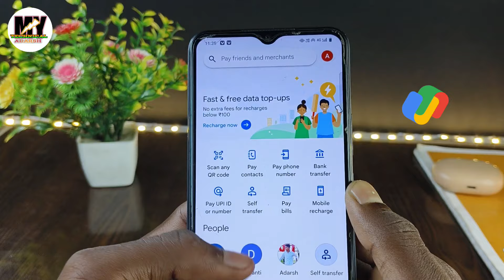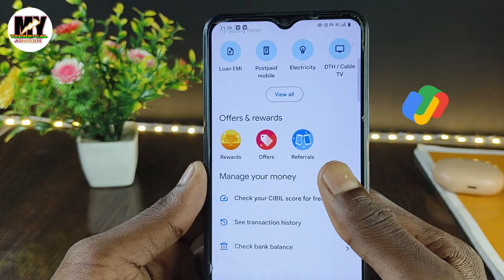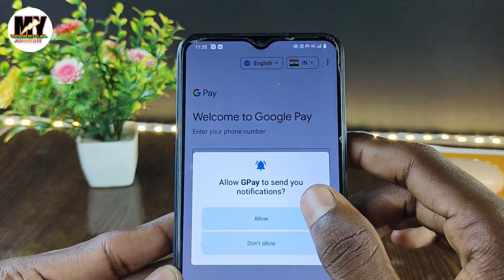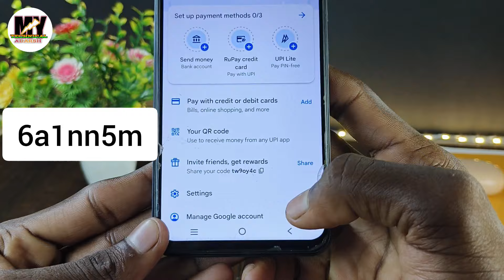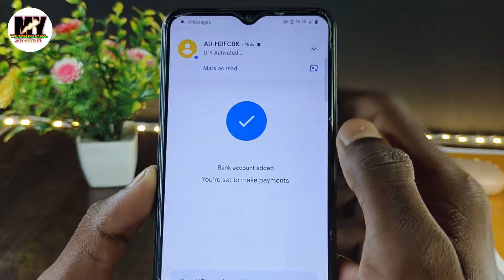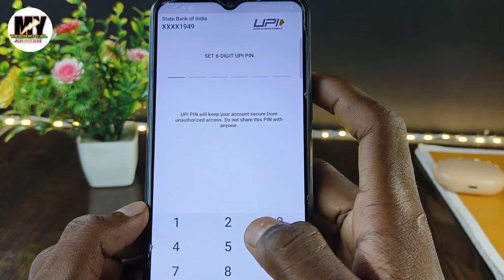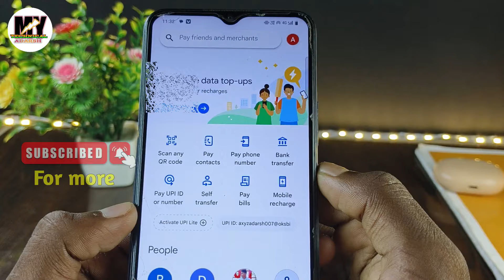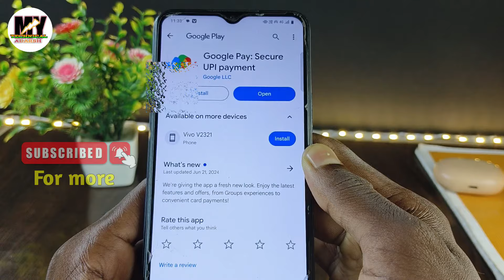Aadhar card se google pay account kaise banate hai ! Google pay aadhar card se kaise chalaye ! GPay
Refer code:- 6a1nn5m

Es video me Mai aap ko bataya hu ki Aadhar card se google pay account kaise banate hai ! Google pay aadhar card se kaise chalaye ! GPay

google pay aadhar card se kaise chalaye
google pay me aadhar card se upi pin kaise banaye
aadhar card se google pay kaise chalate hai
google pay aadhar card se kaise banaye
google pay aadhar card se kaise chalayen
google pay
google pay aadhar card se kaise banaen